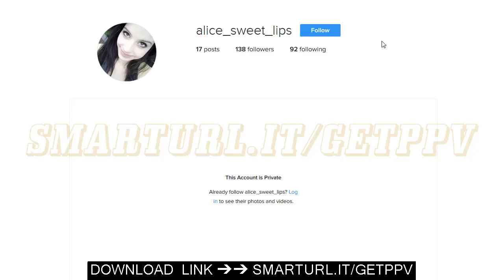📱 App To View Private Instagram Photos